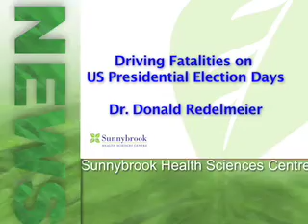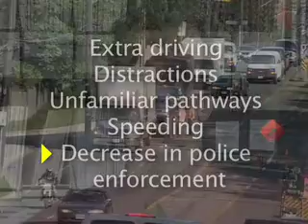Driving Fatalities Surge on US Presidential Election Days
Sept 30, 2008 - Sunnybrook researcher Dr. Donald Redelmeier and Stanford University statistician Robert Tibshirani have found an increased risk of fatal motor vehicle crashes on United States (US) presidential election days. More at Sunnybrook.ca